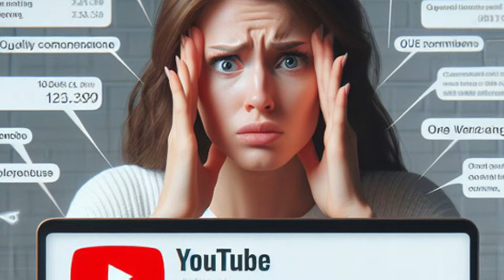🏆🌎Conoce TODAS las Placas, Botones y Premios de YOUTUBE 🏆🌎/ NIVELES DE PODER ACTUALIZADOS 2024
En este video CONOCEREMOS todos los botones de youtube o placas de youtube completamente actualizados, con nuevos diseños y formas.
COMENTA SI TIENES ALGUNA DE ESTAS Y CUAL ES TU META?